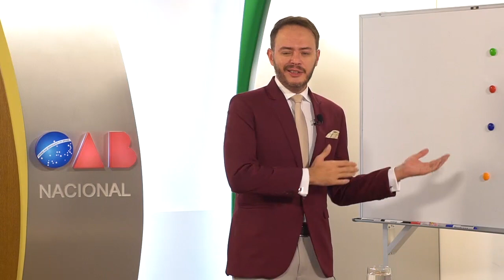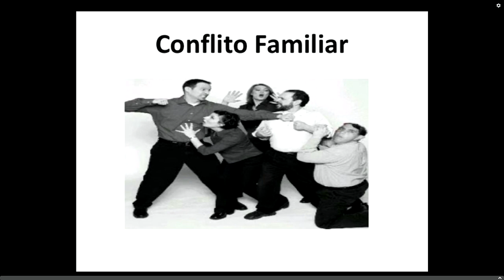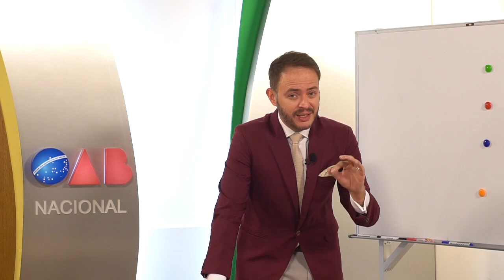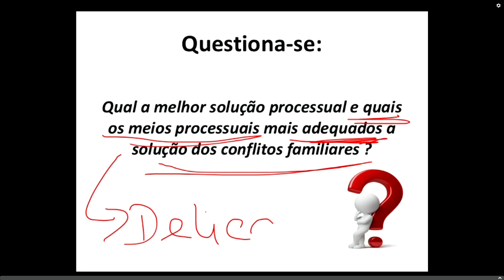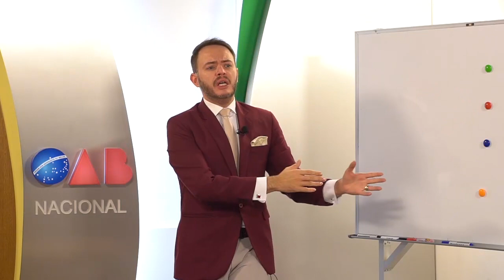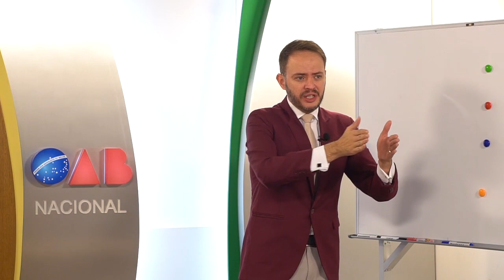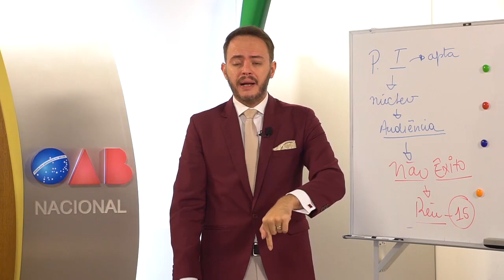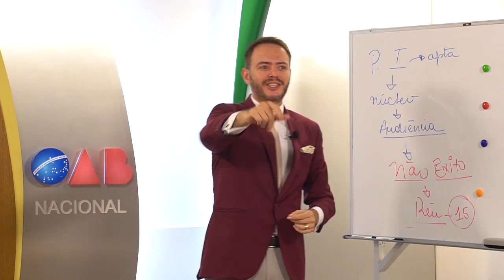Professor Moises Neto - Ações de Família e O Código de Processo Civil de 2015